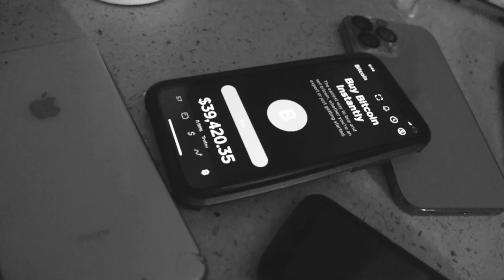Kaotic 1Yeng - Bling Bling (Official Music Video)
Official Music Video for Kaotic 1Yeng song titled "Bling Bling".

Mixed & Mastered by: @timazrecordz

Video: Northcoast Films Entertainment

No part of this publication may be reproduced, distributed, or transmitted in any form or by any means, including, recording or posting on a YouTube channel, without prior written notice from 1Yeng Music.